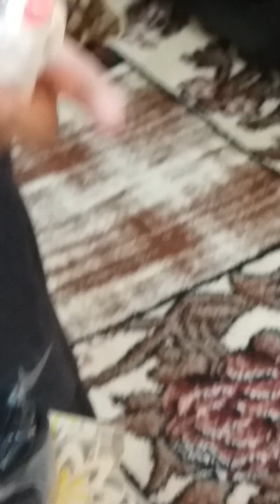How are rabbits or toys made?